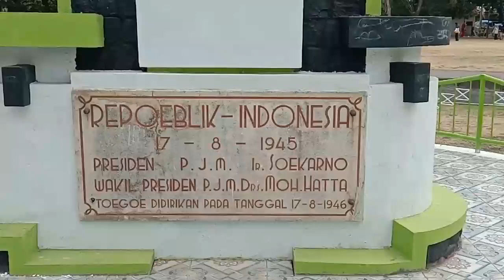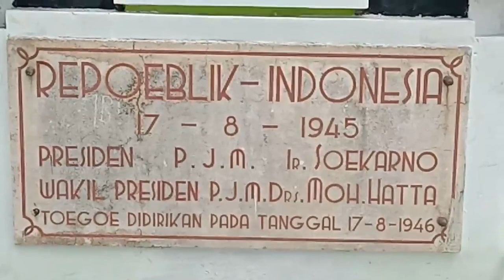Menikmati CFD di Alun-Alun Probolinggo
Assalamaualaikum Wr. Wb
Hai sahabat sekalian sekarang kami lagi menikmati pemandangan pagi hari di Alun-alun Kota probolinggo, ternyata ada tugu yang didirikan sejak tahun 1946 atau setelah satu tahun Bangsa Indonesia Merdeka.